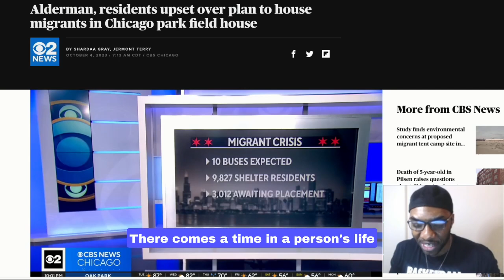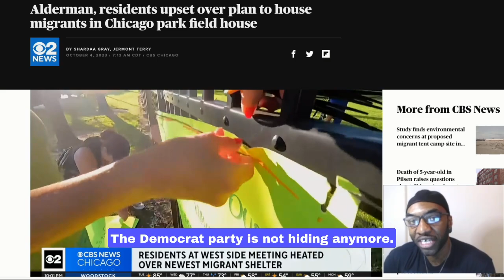Black Woman Demolished The Democrat Party For Putting Illegals First!!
Chicago Voters Are Done With the Left